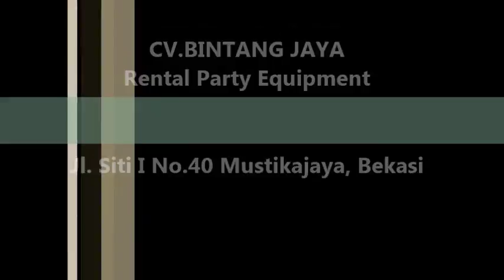Karpet Dari Rumput Sintetis 021-82601199